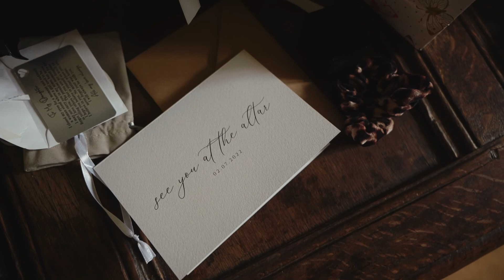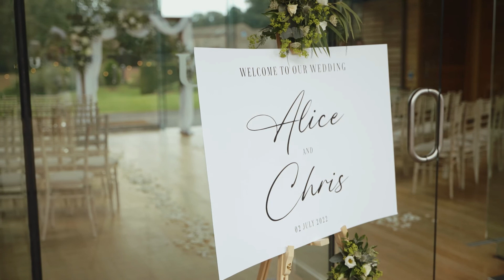Alice & Chris | Feature Film | Broughton Hall Utopia Wedding Venue